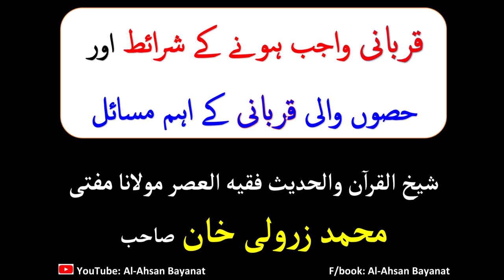Qurbani Wajib Sharayet & Hisso Ki Tafseel